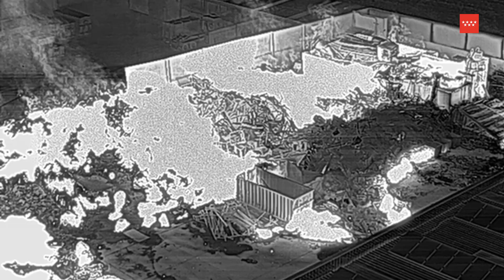Imágenes con drones incendio Serranillos